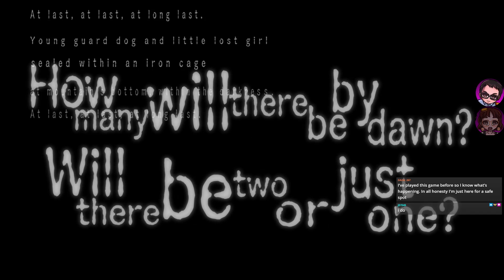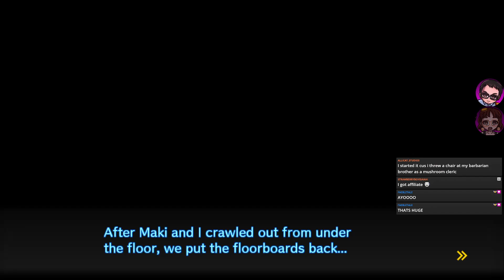Danganronpa V3: Killing Harmony Part 23 | Clues Everywhere and Nowhere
We ZOOM through the investigation before trial 3 and be sad

VN's and other regularly scheduled shenanigans Weds 8pm PST, bonus streams usually evenings